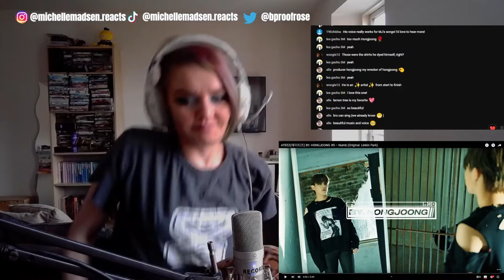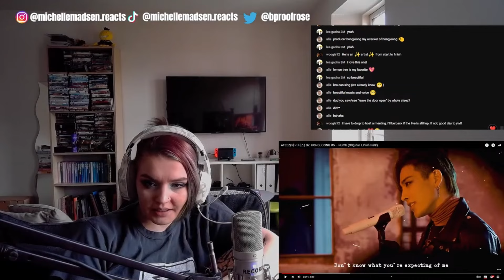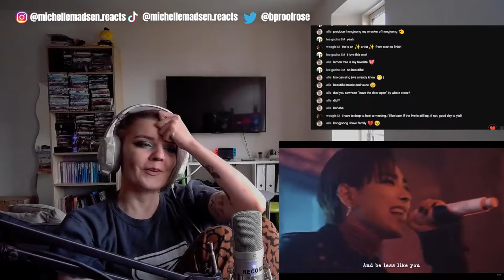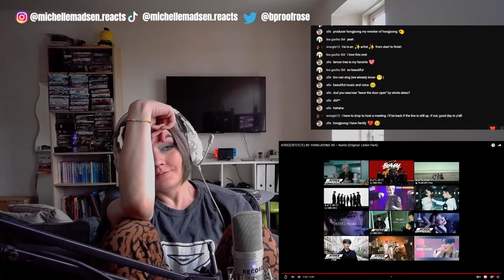This needs to come with a warning label! | By. Hongjoong #5 Numb reaction (live stream clip)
Hey everyone! Glad to have you here!

A little info about my kpop journey:

In May 2022 I randomly happened upon a fancam of Bang Chan from Stray Kids and immediately got sucked into the kpop rabbithole.

Before this I had only heard a few kpop songs (read: BigBang - Bang Bang Bang and Fantastic Baby, Super Junior - Sorry Sorry, Shinee - Ring Ding Dong and Lucifer, F(x) - Red Light and Electric Shock and last but not least PSY - Gangnam Style) but had never looked deeper into it.

Now I'm here and I primarily follow Ateez, Stray Kids and religiously but I'm also very interested in a lot of other groups (Hongjoong, I'm sorry)